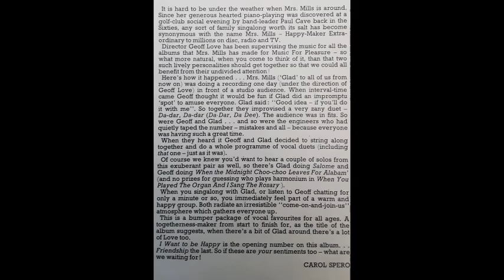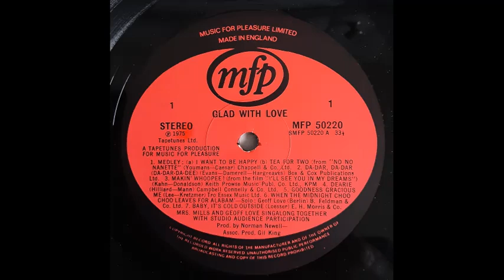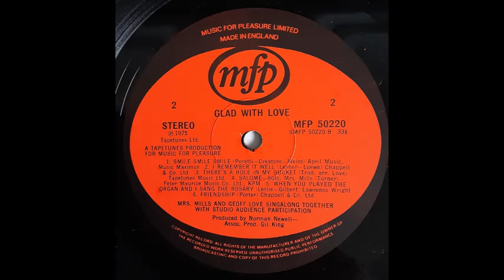Mrs. Mills & Geoff Love - Goodness Gracious Me [1975]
Track 5 of 13, from the 1975 album "Glad With Love".